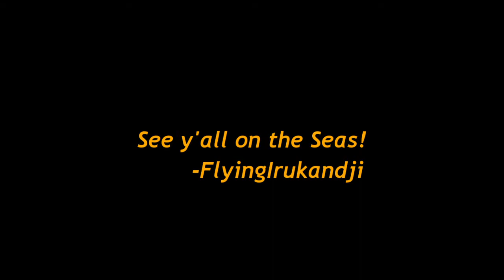International Skullball League, Season 1 Pre-Season, Week 1 Highlights!!!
Highlights and fun moments from the inaugural ISL week 1! Longer highlights of each game can be found in the playlist!

Want in on some fun PvP games in SoT? Join the Madrinas community International Skullball League, which takes place every Tuesday!

More info in the twitch channels of: Al3x (!signup), as well as Zewx and FlyingIrukandji (!ISL)

Are you a fellow Sea of Thieves Player? Or just want to come hang and chat with some awesome gamers of all types?